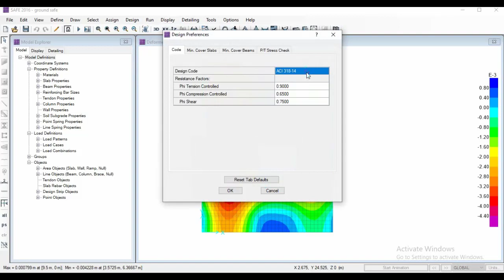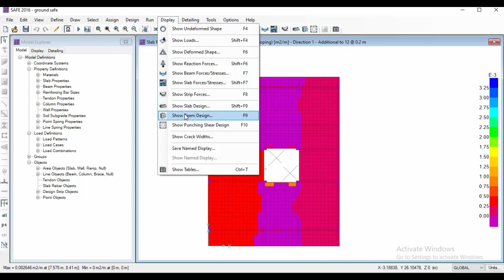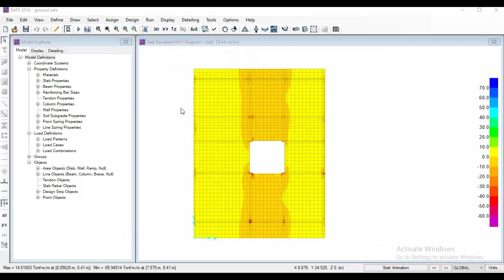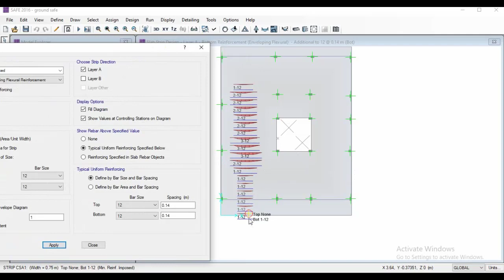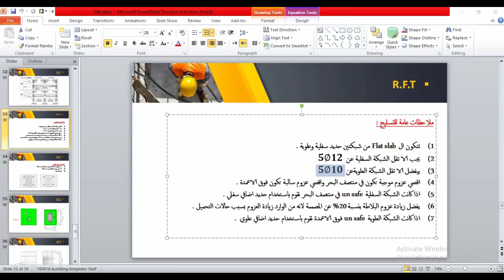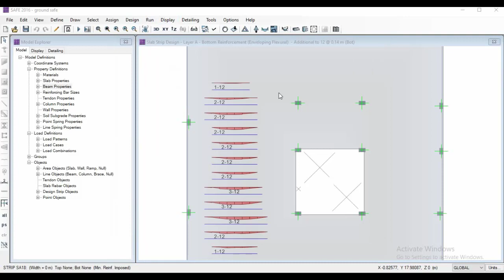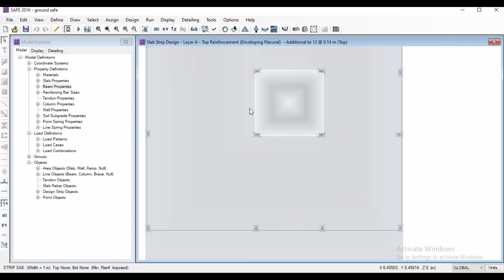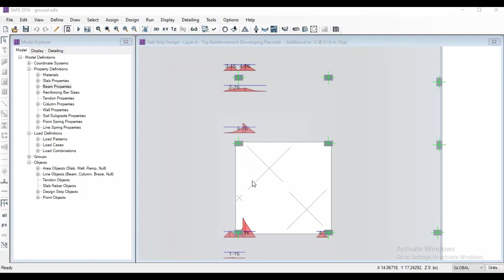CSI Safe Course - 18 - R.F.T of flat slab According ACI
CSI SAFE COURSE